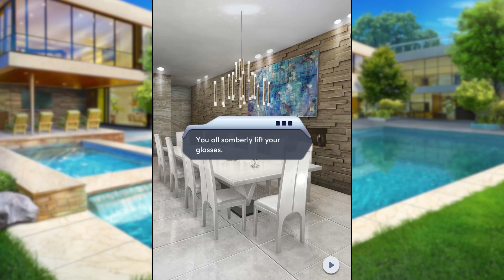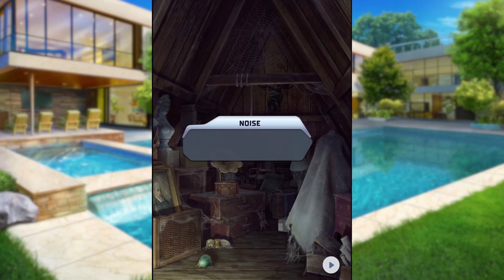Choices: The Deadliest Game Chapter 12- Let's Play A Game (Diamonds Used💎)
Choices: The Deadliest Game Chapter 12- Let's Play A Game
To solve Nick's murder, you'll have to solve his intricate murder mystery game.

Please note that any options that do not comply with YouTube's guidelines will not be selected or will be skipped.
If the channel is deleted it is for this reason.

Choices owned by Pixelberry Studios